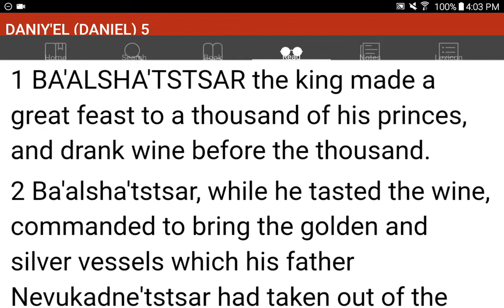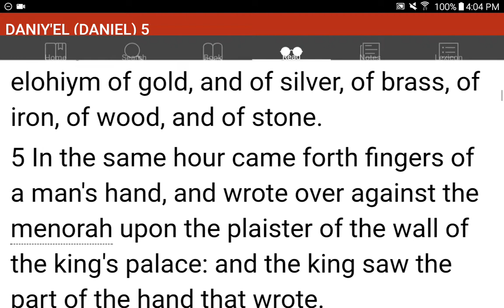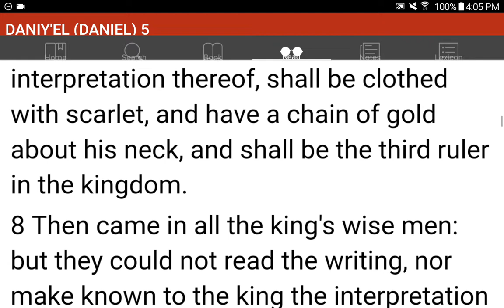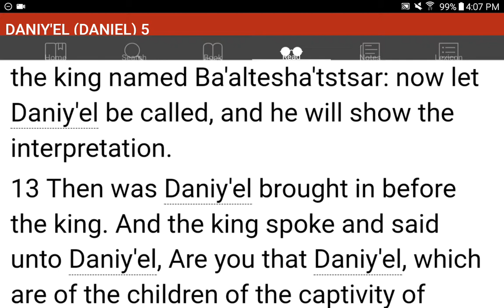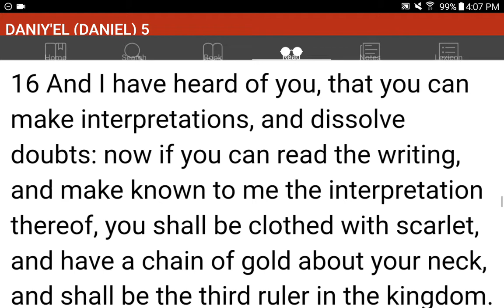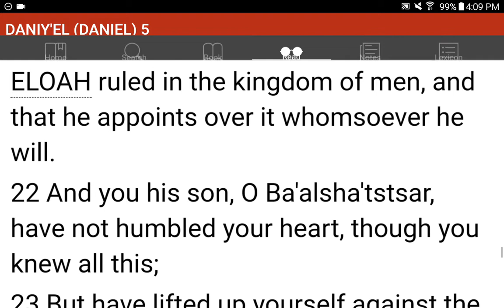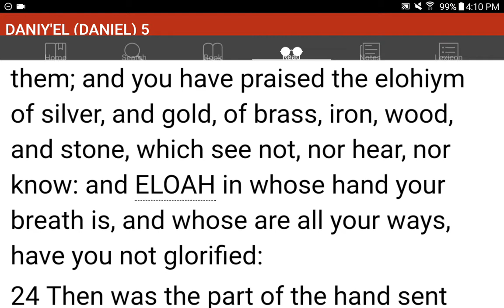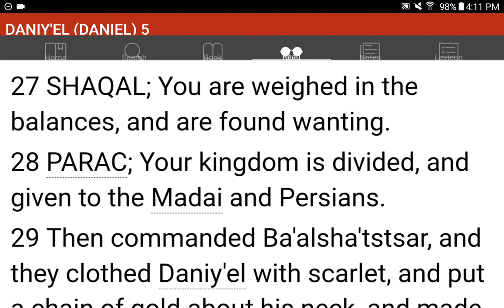💜h?™ "What's the MOST HELPFUL & SIMPLEST WAY that WORKS?"™ GIVE 1P/Month NOW! GCash